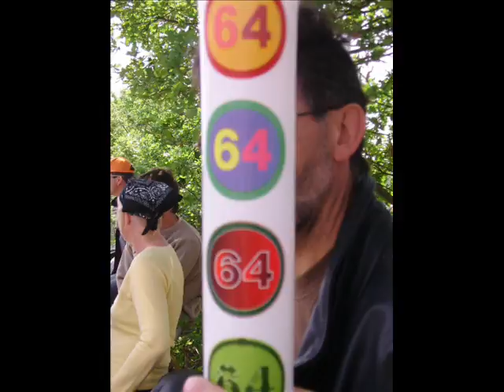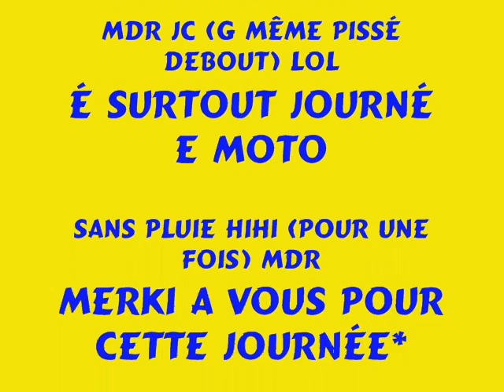nogaro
montage d course